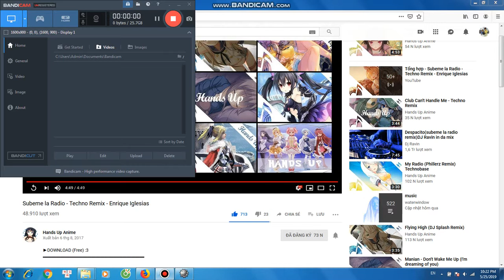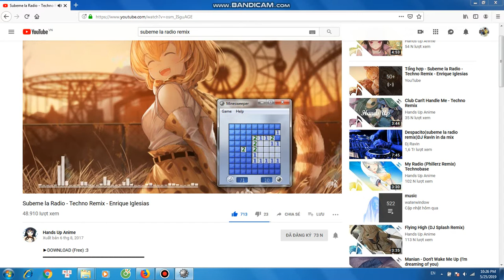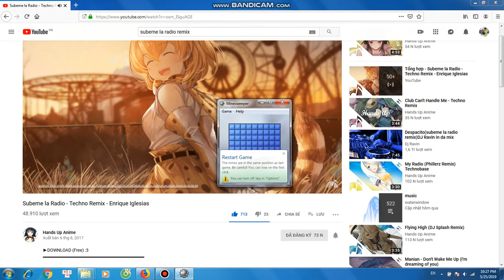Gaming With Nga Nguyễn Phương: Minesweeper